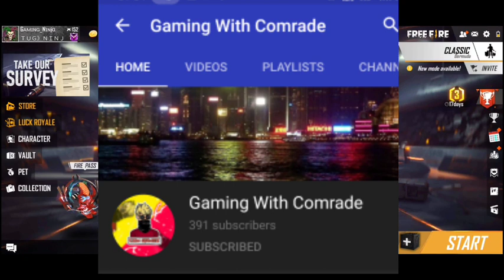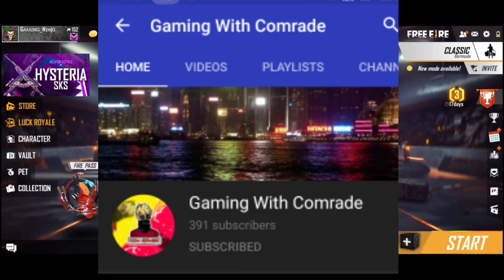Feeling sad about Telugu community || what happen to gaming with comrade YouTube channel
Channel link:-